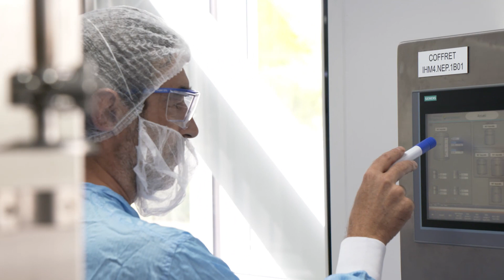Inventer et produire les vaccins du futur